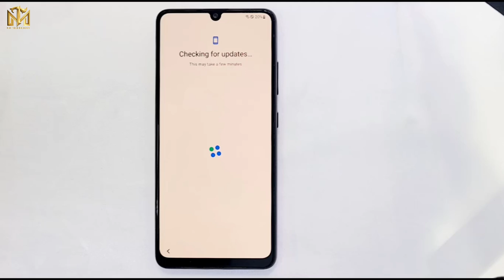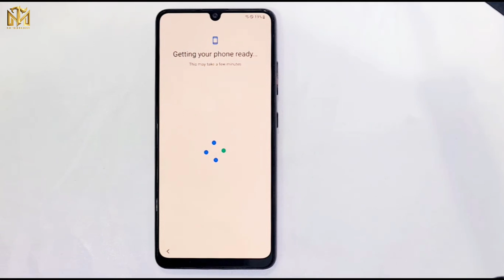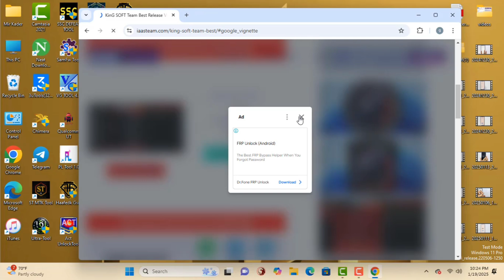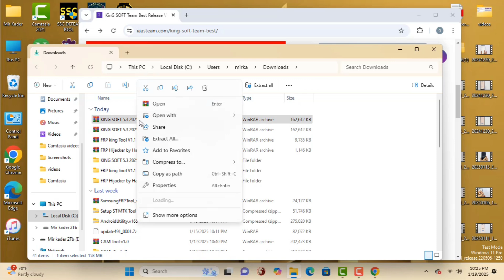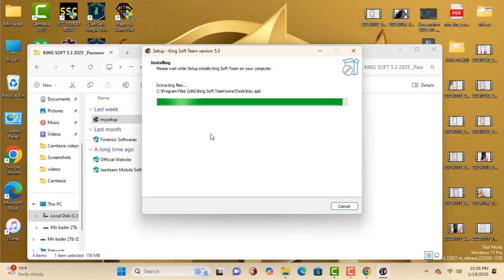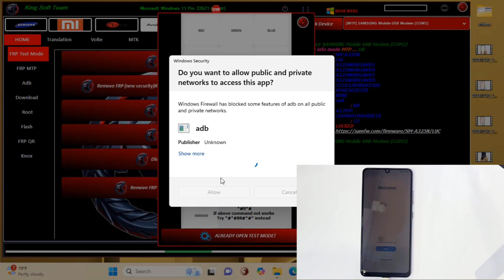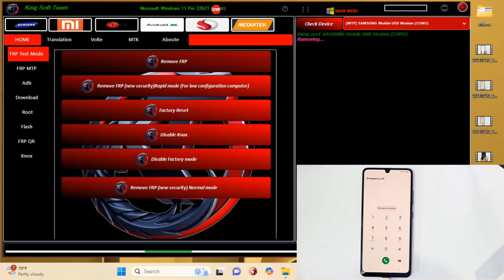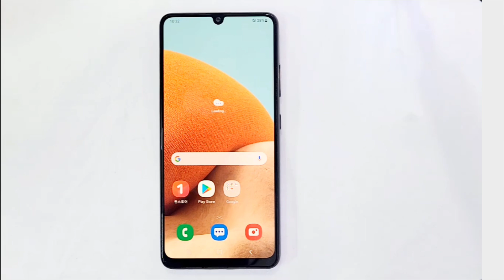🥌BooM💥Samsung Frp Bypass Done 2025✅ All Galaxy Android 11|12|13|14 Google Account Unlock | All CPU✅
This is my new video 💥🥌BooM💥Samsung Frp Bypass Done 2025✅ All Galaxy Android 11|12|13|14 Google Account Unlock  | All CPU✅